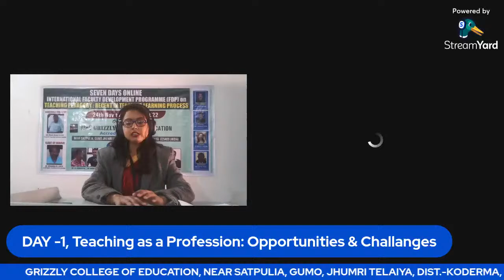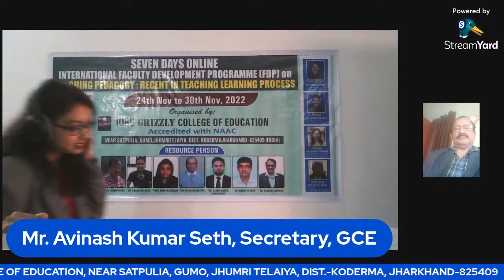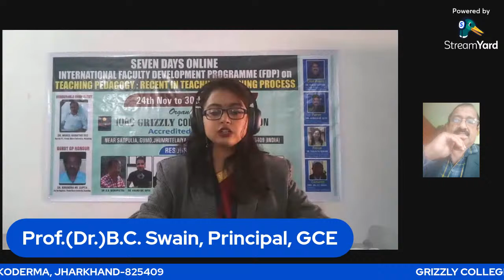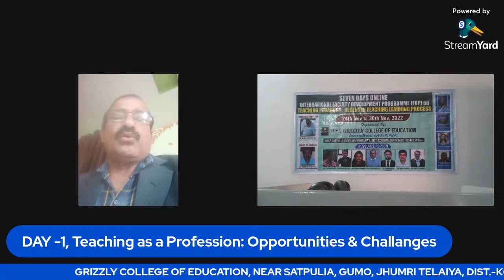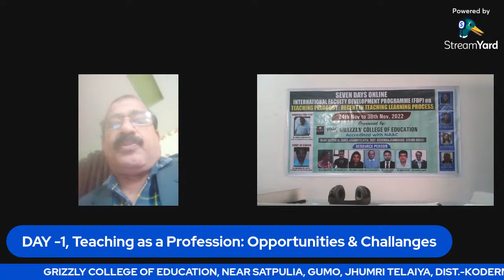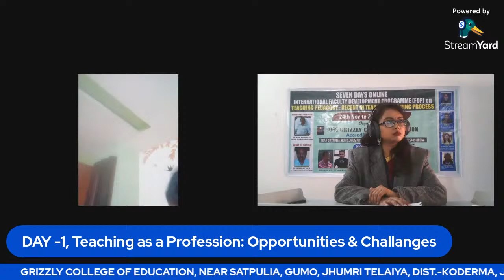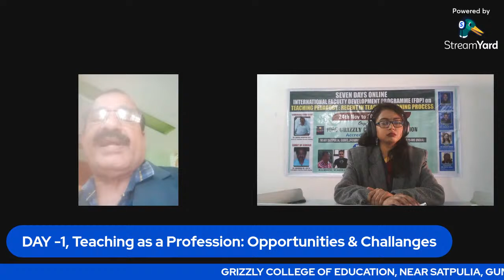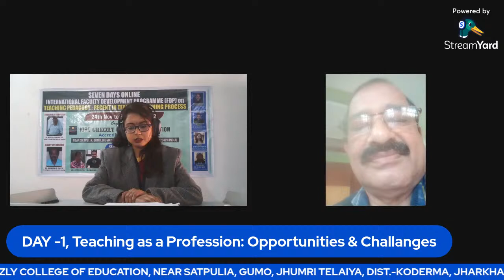Day-1, Seven Days International Faculty Development Programme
Seven Days International Faculty Development Programme -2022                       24th November to 30th November